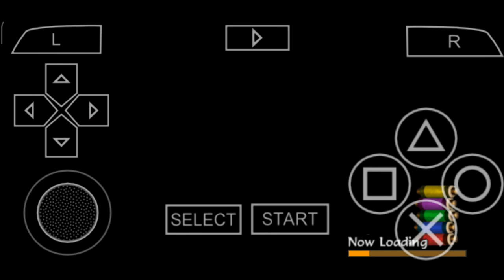Naruto Shippuden : Akatsuki Rising || Mission Mode || C Rank || Deliver Secret To Youth Gameplay